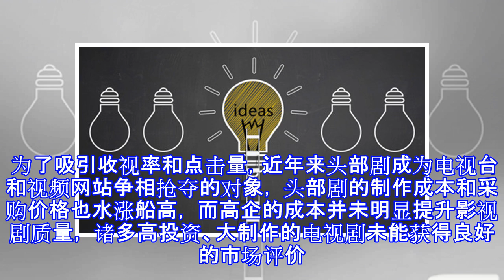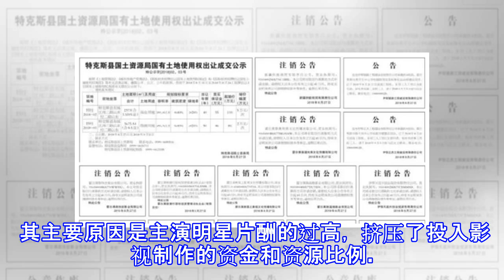影视寒冬来了！霍尔果斯上百家影视公司集体注销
影视寒冬来了！霍尔果斯上百家影视公司集体注销 券商中国 10月06日 15:30 关注 确定不再关注此人吗 确定取消 摘要： 自6月份以来，有超过100家霍尔果斯的影视公司申请注销，包括了如徐静蕾、冯小刚等多位知名艺人担任法人或持股的企业。 崔永元曝光阴阳合同开始到现在，已经有超百家霍尔果斯注册的影视公司走上注销之路。 一念天堂一念地狱，曾经的“避税天堂”霍尔果斯，引发了一众公司逃离。 自6月份以来，有超过100家霍尔果斯的影视公司申请注销，包括了如徐静蕾、冯小刚等多位知名艺人担任法人或持股的企业，政策红利的消失、阴阳合同的发酵、行业制度的规范管理，让明星资本纷纷撤出这个曾经的避税天堂。 空壳...